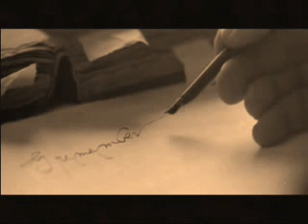Legend of The Sea {Davy Jones and Calypso}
The Sea will reunite them again very soon; and because of that, the memories return.  The memories of who they were in the past, the love they shared and the betrayal that turned him into a cruel and merciless being. Davy Jones and Calypso; a tragic love legend of the sea that marked the destinies of many and changed the world at the end.

This is a tribute to Davy Jones and Calypso.

All Comments are welcome, but please, do not be rude.